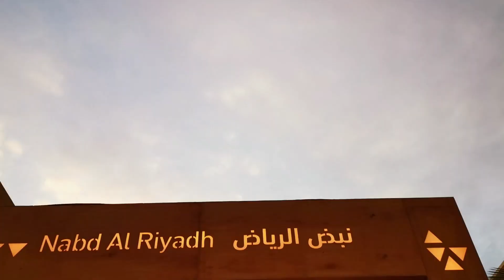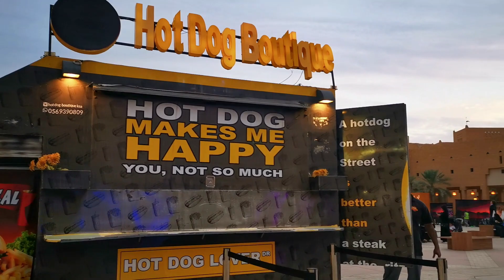SONNIETV: WELCOME TO RIYADH SEASON 2019 | RIYADH SAUDI ARABIA أماكن للزيارة في الرياض السعودية